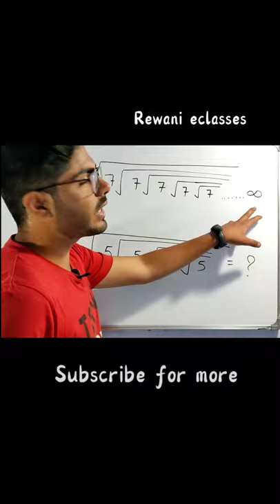How to solve simplification questions| 5 सेकंड में करें हल